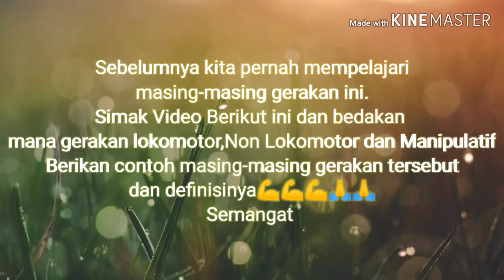Pembelajaran Online Kelas 2 SD Mapel Penjas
Salam hangat semoga tetap sehat jangan lupa cuci tangan n jaga kebersihan diri tetap makan yang bergizi.semoga video pembelajaran ini dapat bermanfaat bagi kita semua. jangan lupa subscribe jangan cuma nonton doang terus lupa subscribe. Supaya Proses pembelajaran online ini bisa di kenang🙏🙏💪terima kasih